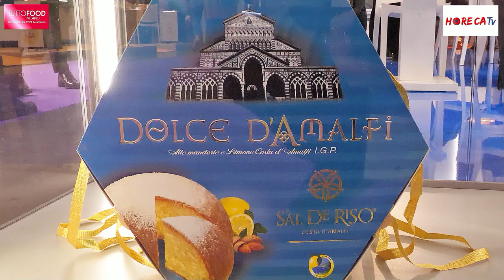TUTTOFOOD 2021 - Intervista con il Maestro Pasticciere Sal De Riso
Continua la serie di interviste realizzate dal nostro direttore Fabio Russo per HorecaTV a Host e Tuttofood 2021, le fiere della ripartenza che si sono svolte in contemporanea a Milano dal 22 al 26 ottobre.

Siamo in compagnia di Sal De Riso, che proprio in fiera è stato proclamato vincitore del Panettone World Championship, con il suo panettone artigianale e  tradizionale, aggiungendo così un altro titolo ai suoi numerosi traguardi.

Una vittoria che il maestro ha accolto con felicità e orgoglio, soprattutto dopo lo stop causato dalla pandemia, e rappresenta un grande traguardo per sé e per il suo staff.

Sal De Riso è tra i fondatori dell’Accademia dei Maestri del Lievito Madre e del Panettone Italiano e dallo scorso mese di maggio Presidente di AMPI, Accademia Maestri Pasticcieri Italiani. La sua grande passione per la lavorazione dei lievitati unita alla qualità degli ingredienti, sempre selezionati con grande cura, avevano già permesso a Sal De Riso di classificarsi primo nel 2019 con il suo panettone classico al concorso “Artisti del panettone”.

Dopo venti mesi di fermo dell’Horeca e di restrizioni anche per la pasticcieria, che ha dovuto lavorare in certi periodi solo con take away e delivery riducendo notevolmente i volumi, fin da questa estate si è percepita la forte voglia di ripresa, il cui fermento è esploso in queste fiere.

Il Maestro Sal De Riso ci ha poi svelato alcune delle sue novità per queste feste: oltre al classico, prodotto di punta, ci saranno il panettone ai tre cioccolati e il panettone cioccoloso all’albicocca del Vesuvio.